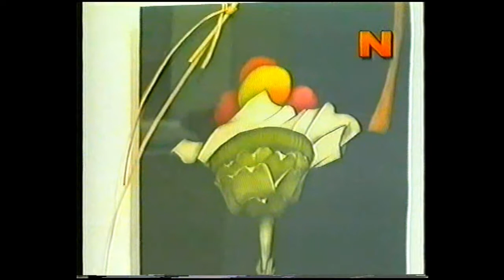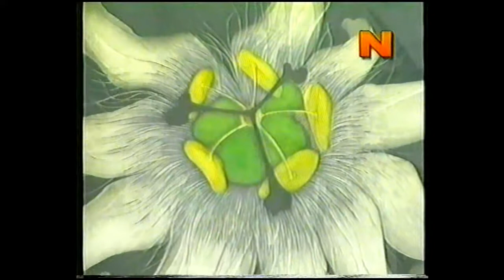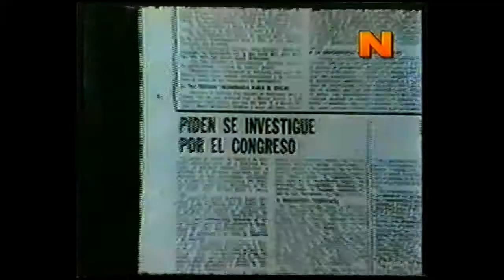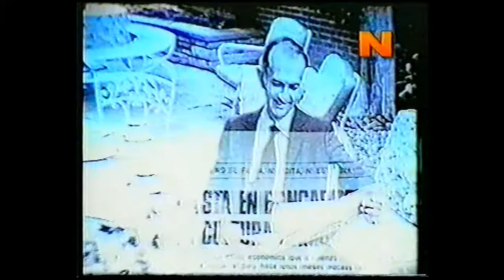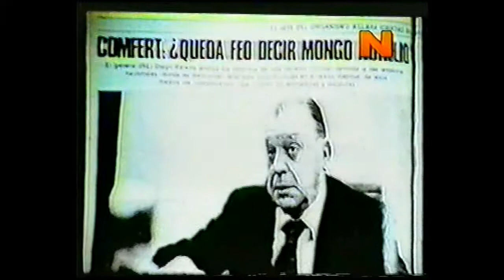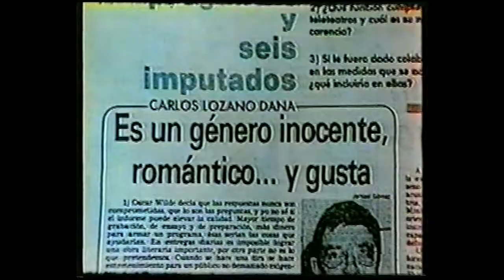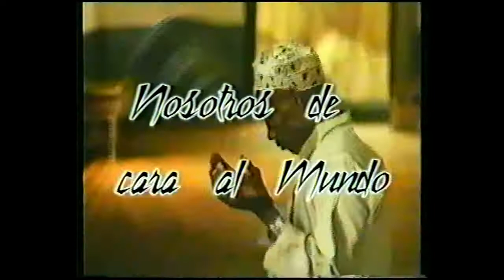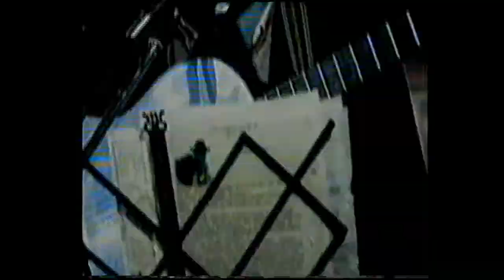Mario Rabe y "La improvisada" en "Nosotros de Cara al Mundo" con Cacho Nebbia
Mario Rabe y "La improvisada"  en "Nosotros de Cara al Mundo" con Cacho Nebbia v2

Hernan Berti - Rubén Pardo - Fernando Espindola - Facundo Ponce - David Schegtel